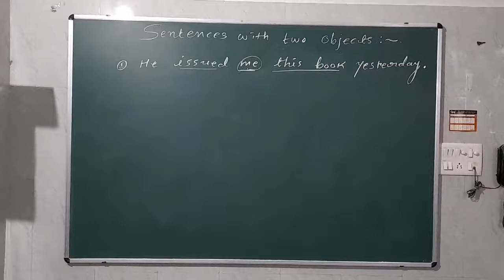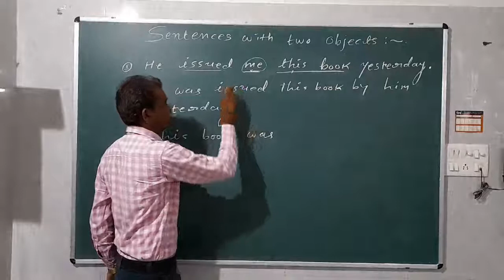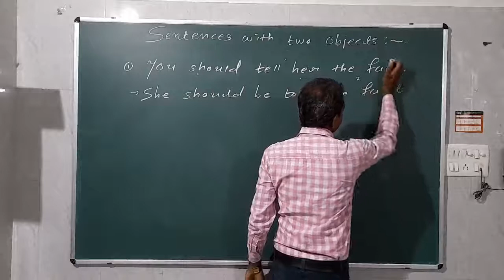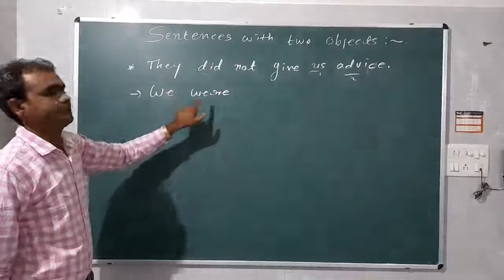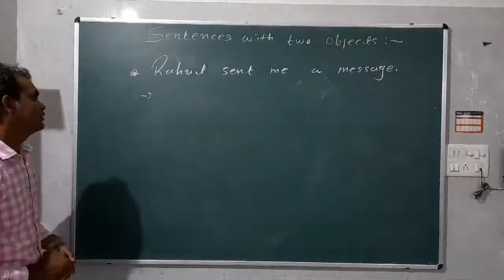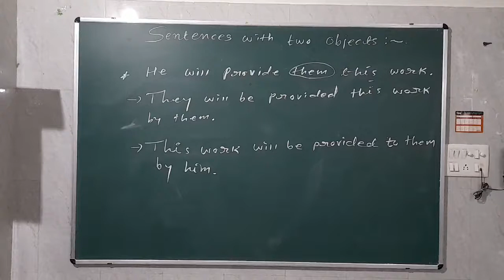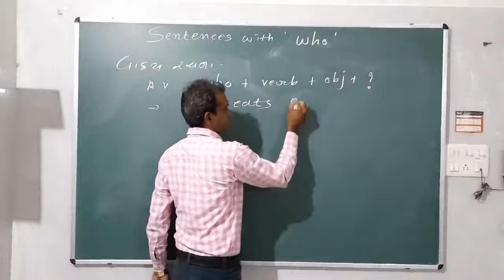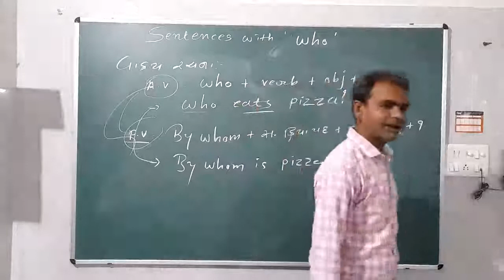10th English ( A V & P V Sentences with two objects Part - 2 )